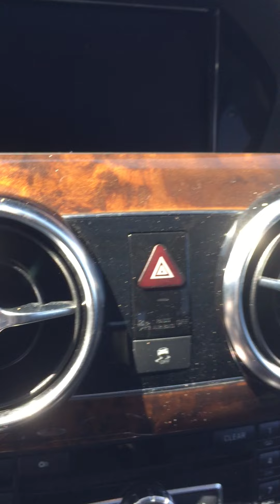2013 Mercedes-Benz GLK350 4MATIC